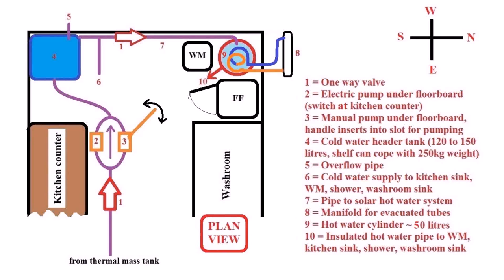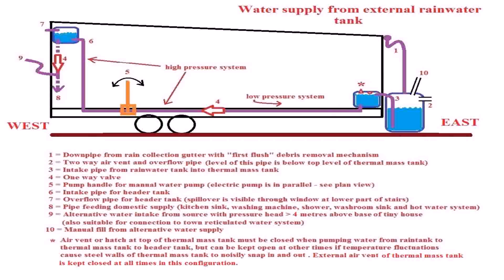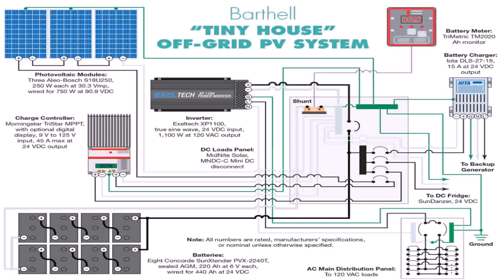Tiny House And Water (see description)